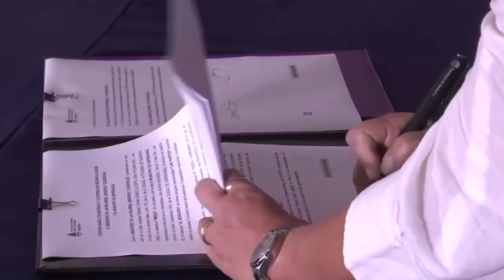PEROTTI ANUNCIÓ LA PRESENTACIÓN DEL PROYECTO DE LEY PARA CREAR EL MINISTERIO DE IGUALDAD Y GÉNERO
Fue durante la firma del convenio con la ministra de las Mujeres, Géneros y Diversidad de la Nación, Elizabeth Gómez Alcorta, para implementar el programa Acompañar en 172 municipios y comunas de la provincia.